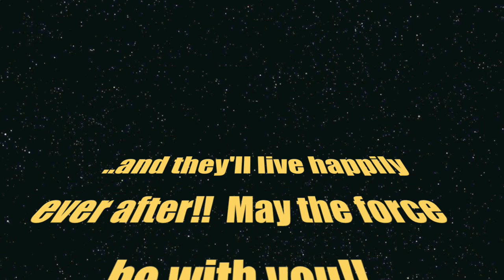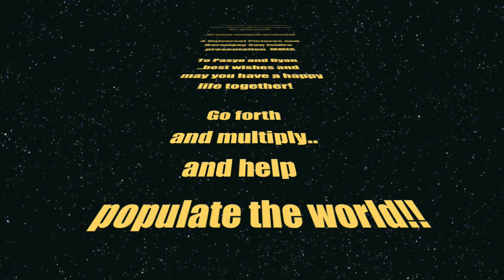Pasyo and Dyan Wedding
Aldrin "pasyo" and Dyan Wedding, Naga City 04July2009